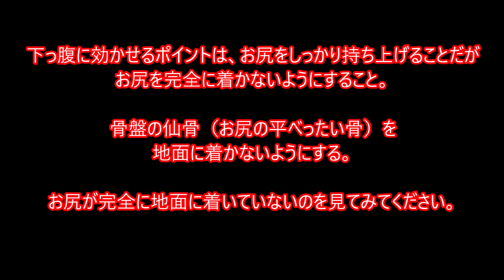【下腹完全攻略！下腹の腹筋の方法】気になる下腹を凹ませてひきしめ、いい腹筋を作ろう！『リバースシットアップ』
今後も体づくりやメンタルを軸とした情報発信をしますので

たまに音楽もアップします♪

【下腹完全攻略！下腹の腹筋の方法】気になる下腹を凹ませひきしめ、いい腹筋を作ろう！『リバースシットアップ』

下腹は気になるところ・・・。
そんな気になる下腹にしっかり効かせます♪

下腹に効かせ、凹ませひきしめていこう！

【Yousuke Tsuji】
フィジカルトレーナー＆メンタルコーチ、打楽器奏者をやっています。トレーニングジム運営（ボディプランニング）、ボートレーサートレーナーや育成（艇学体力講師）、ラジオパーソナリティ、本執筆、ブログ紹介、音楽活動、ビールとワイン好き♪
心が軽くなり、体も軽くなる♪ 筋トレは最強で最高！

【からだ整う筋トレ整わない筋トレ～辻洋介流からだ作り理論～】

【見惚れるボディの秘密】